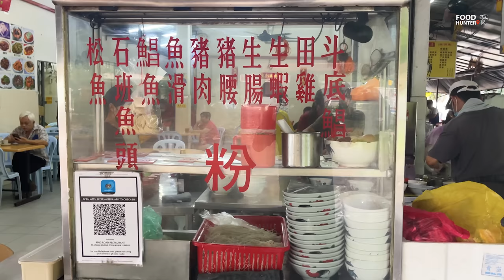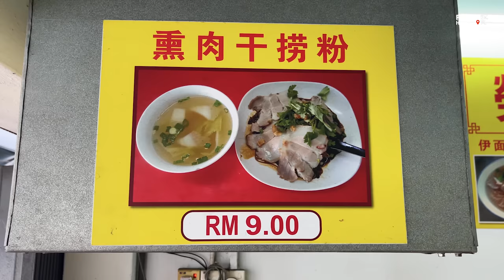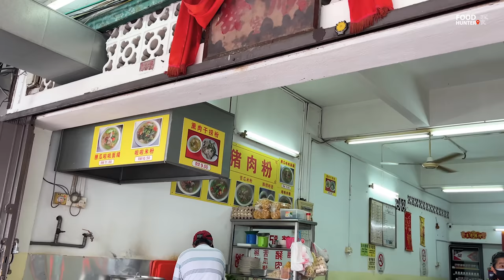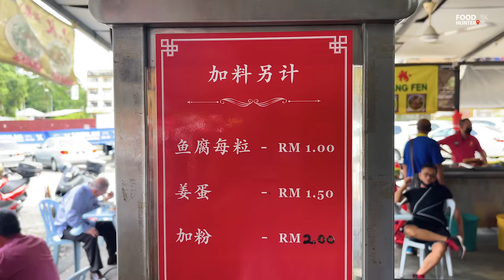Hidden Kopitiam Drool Worthy Brunch Under Old School Flat in Pudu, Kuala Lumpur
Location:
Ring Road Restaurant (玲律茶餐室)
Address: 50, Jalan Gelang, Pudu, 55200 Kuala Lumpur
Business Hours: 6:30am-2:00pm (Monday Closed)

Sun Fatt Kopitiam (顺發餐室)
Address: 34, Jalan Gelang, Pudu, 55200 Kuala Lumpur

Kedai Kopi San Her (三和茶室)
Address: Address: 34, Jalan Gelang, Pudu, 55200 Kuala Lumpur
Business Hours: 6am-3pm (Daily/Stall Might Differ)